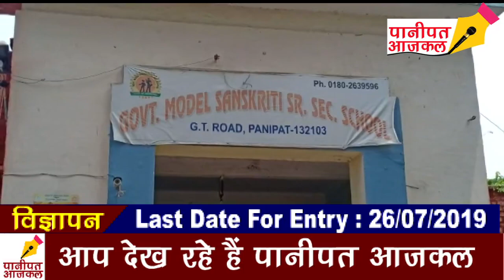मॉडल संस्कृति स्कूल जी.टी. रोड की 50 साल पुरानी बिल्डिंग में लग रही कक्षाएं, हो सकता है बड़ा हादसा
PANIPAT AAJKAL :मॉडल संस्कृति स्कूल जी.टी. रोड की 50 साल पुरानी बिल्डिंग में लग रही कक्षाएं, हो सकता है बड़ा हादसा